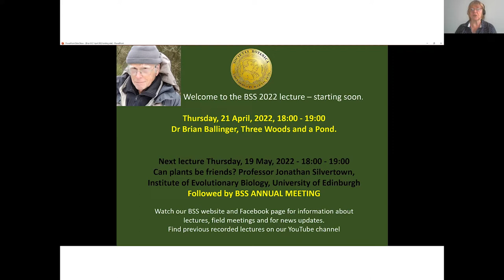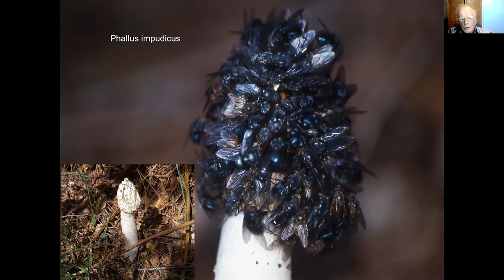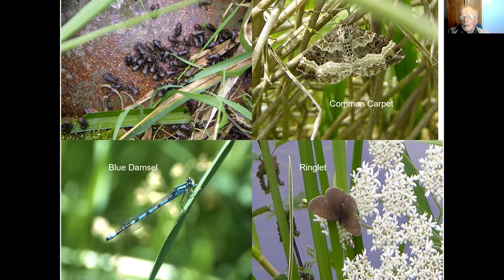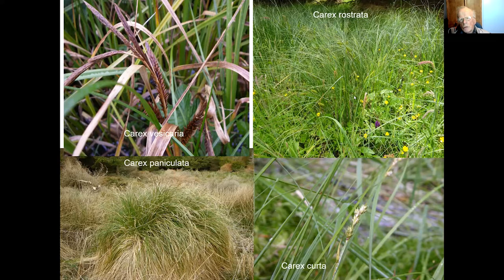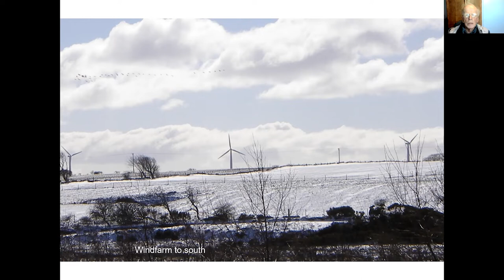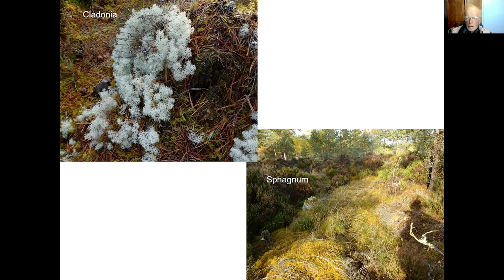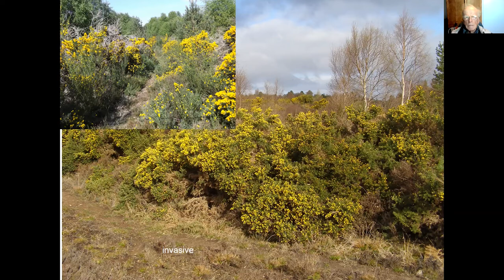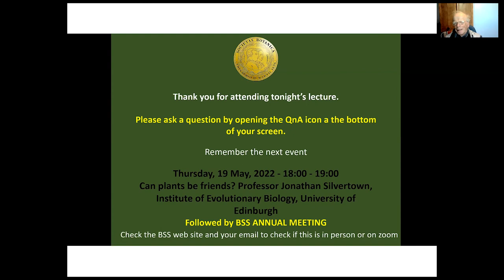Three woods and a pond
24 years ago, Brian Ballinger, our speaker, and his late wife bought some woodlands which have yielded much interest and pleasure as well as one or two problems. This talk is about the their experiences as woodland owners. He describes these woodlands and give some illustrations of their botanical and other wildlife.

Dr Brian Ballinger is a retired medical practitioner, who has taken an interest in natural history for many years. He now divides his time between Dundee and Easter Ross. For the last 19 years he has been the Botanical Society of Britain and Ireland’s recorder for Easter Ross. He is also a Botanical Society of Scotland Council member and is the BSS Local Secretary for Dundee.

A BSS talk given online on the 21 April 2022.